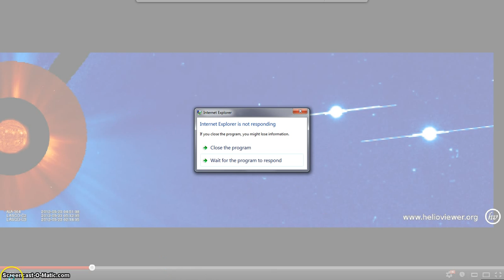HOTTIE HIJACK S BEANOBLACK